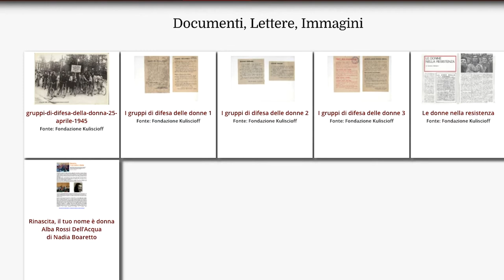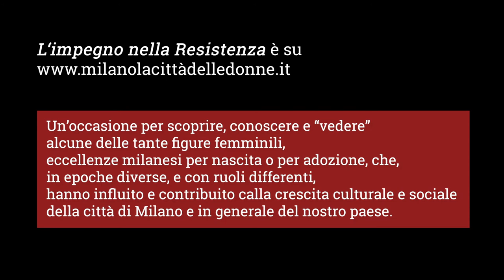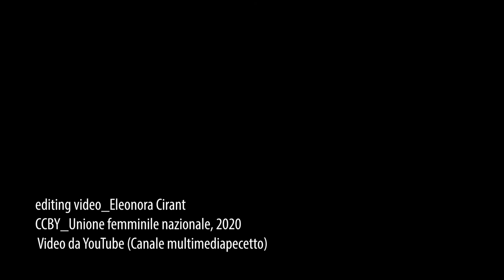Milano, la città delle donne. L'impegno nella Resistenza